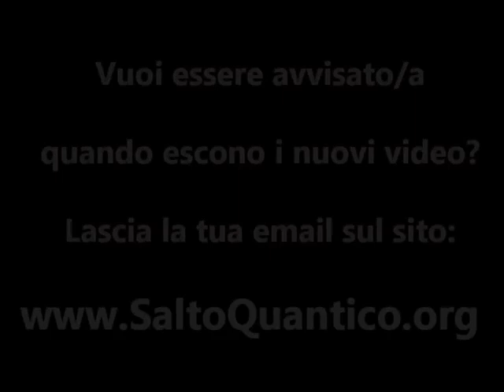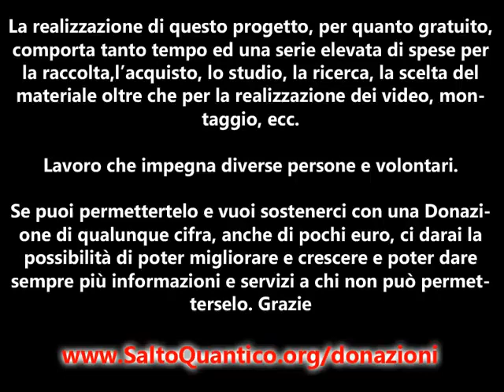Il Salto Quantico Cap 3 Chi sei Daniele Penna Risveglio Quantico